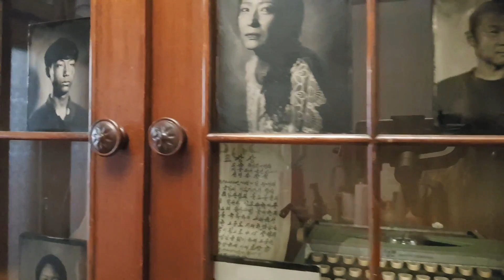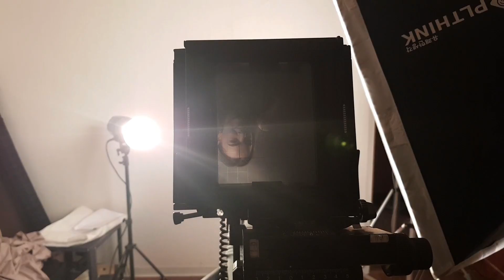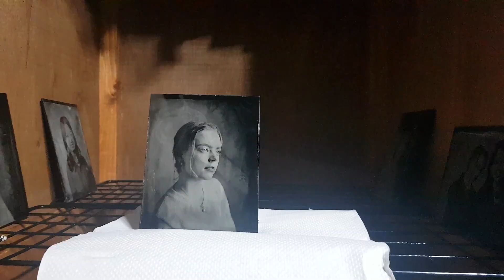1800년대로 시간여행? 아날로그 사진 체험 해봤다! 습판 사진 기법 (wet-plate collodion) / 에스토니아인 유학생의 한국 생활 Eng Sub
여러분!! 안녕하세요 ^^ 저는 얼마 전에 아주 재미있는 촬영을 했어요. 여러분은 습판사진에 대해 들어보셨나요? 습판사진은 19세기 전통사진 기법인데 필름 대신에 유리나 철판을 쓰는 것이 특성이에요. 이번 영상에서 제가 직접 이 기법을 체험할 수 있었어요! 재미있게 봐주시기 바라고, 혹시 이 체험에 대해 더 자세히 알고 싶으시면 아날로그룸 홈페이지와 인스타그램도 한번 방문해 보세요~ 인스타그램 페이지에서 제 사진도 볼 수 있어요!
영상 끝까지 봐주세용!  (재밌는 extra가 있어요 ㅋㅋㅋ) 곧 다시 뵐게요!!  다들 좋은 하루 보내세요😊🌈☀️